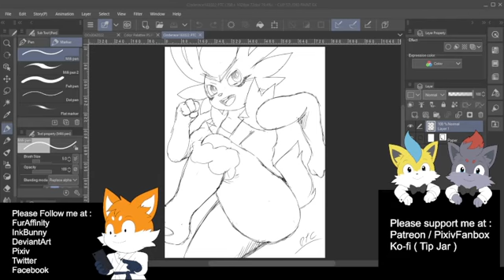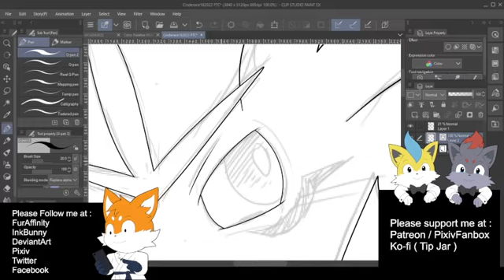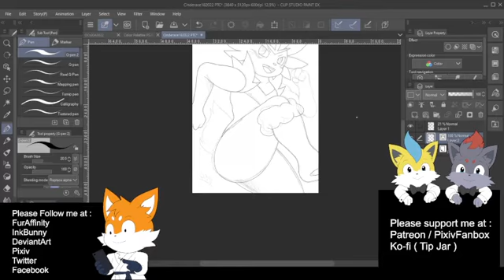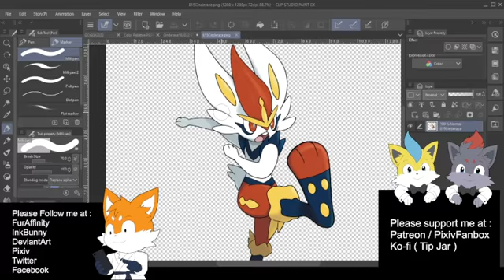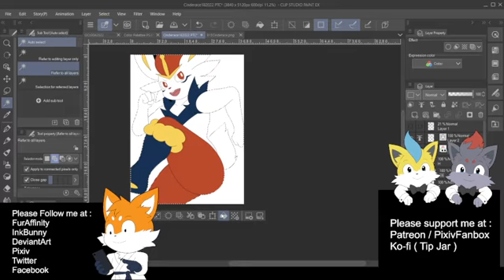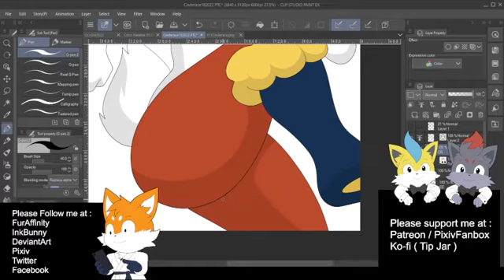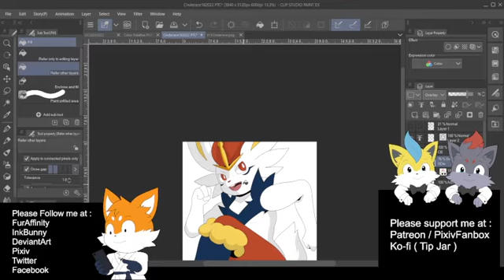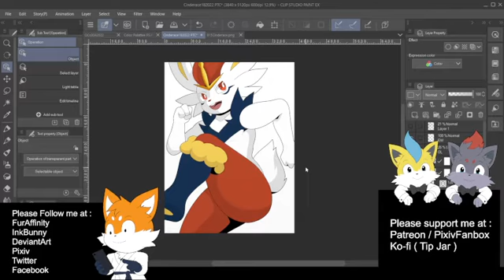Coloring 1 - Cinderace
Coloring the Rabbit~